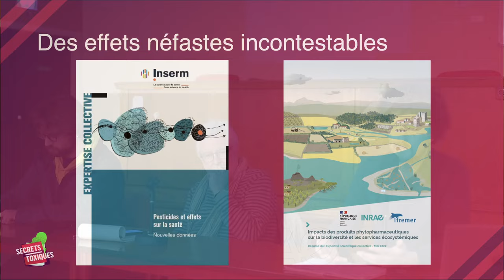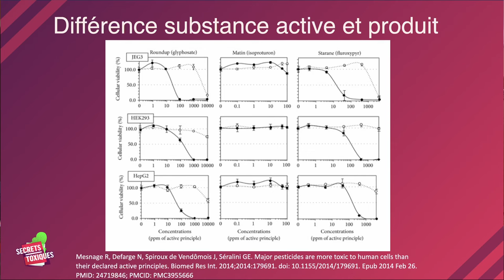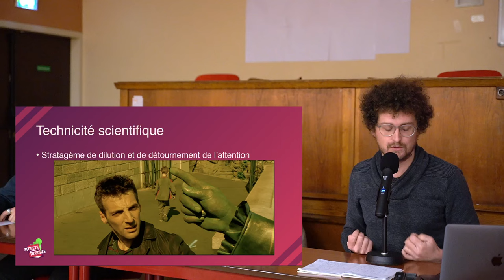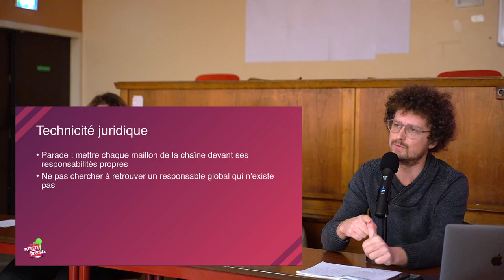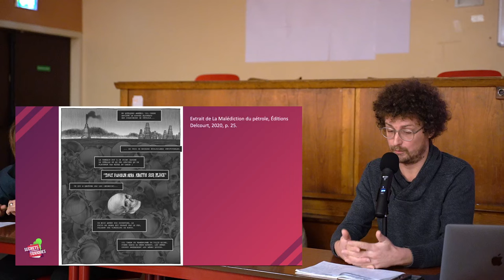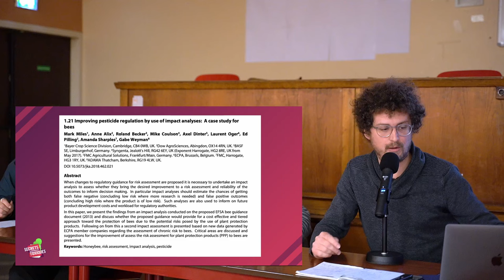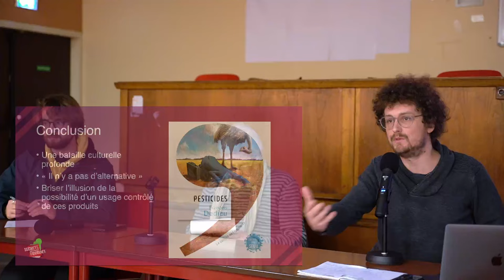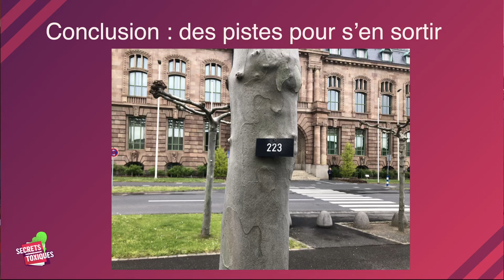Secrets Toxiques. État et agro-industrie, un système de collusions. S06Ep2 2023-24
A l'issue de la première séance une question s'est imposée : comment un système agro-industriel aussi néfaste peut-il perdurer ? Andy Battentier, membre de Secret Toxiques, nous apportera des éléments de réponse lors de cette séance intitulée “État et agro-industrie, un système de collusions”.

Secrets Toxiques est un collectif d’associations qui luttent contre l’usage des pesticides de synthèse. En 2020, il a mis au jour la présence de composés non déclarés dans les pesticides commercialisés, y compris ceux à destination du grand public, et le non-respect des règlementations européennes et nationales dans leur mise sur le marché. Il en témoigne dans un film documentaire "Secrets Toxiques - Poisons autorisés ? Enquête sur l’évaluation des pesticides" et dans le livre "Secrets Toxiques - Faire face ensemble au scandale des pesticides" dont Andy Battentier est co-auteur.